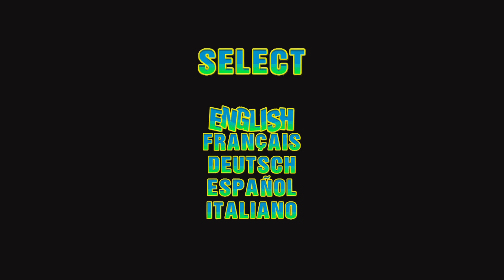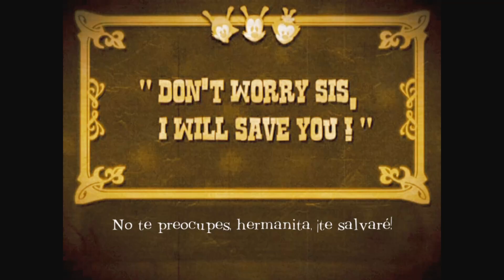Animanics in the Great Edgar Hunt PS2 en español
que estoy oxidado para juego de plataformas
XD